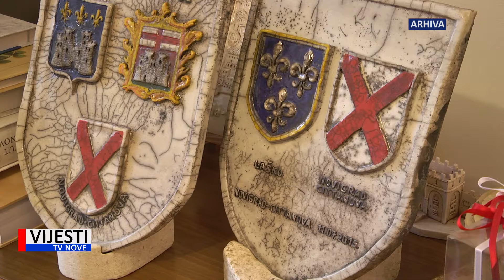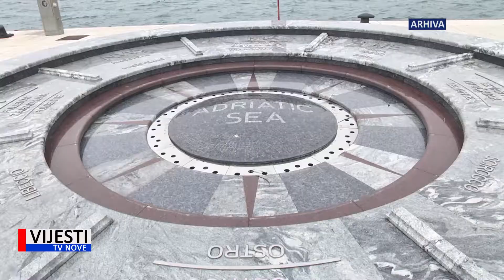Vijesti TVN - Vijesti TVN - Novigrad; mjere zbog korone 06.04.2020.